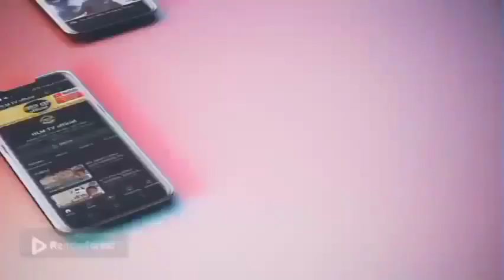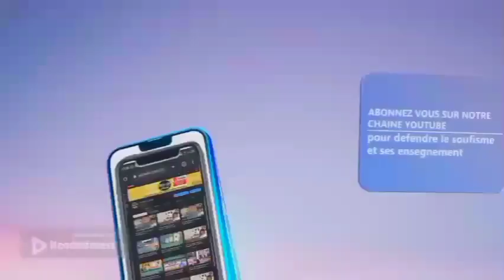🕋 FILM du pèlerinage de SERIGNE FALLOU MBACKE en 1982 raconté par CHEIKH SOULAYMAN BADIAN